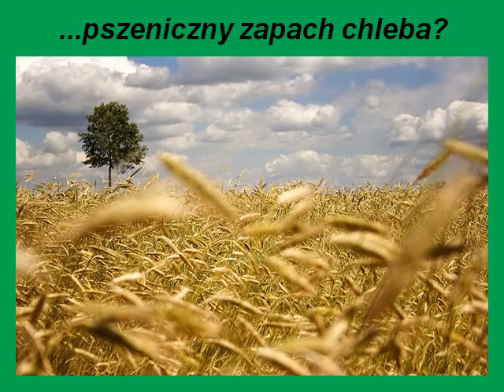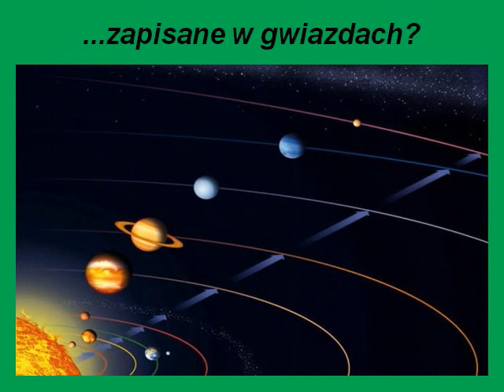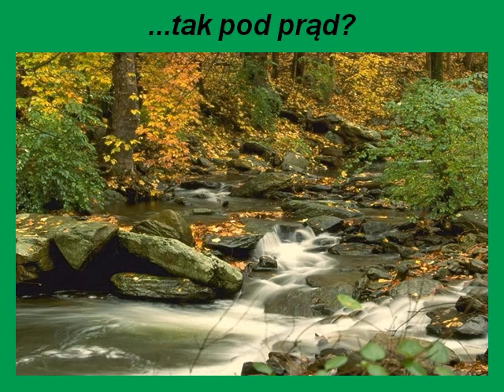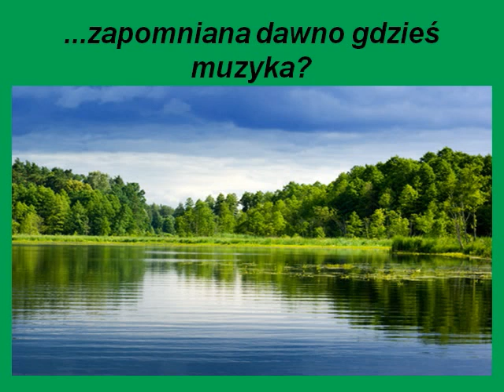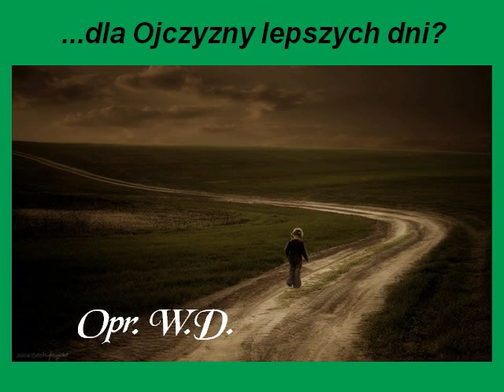Pytasz mnie-Andrzej Rosiewicz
Polska, nasz ukochany kraj, nasza ojczyzna! Jaka będzie? Czy będzie się tu żyło lepiej? Czy młodzi ludzie będą z niej masowo wyjeżdżać? Na odpowiedzi, musimy poczekać...